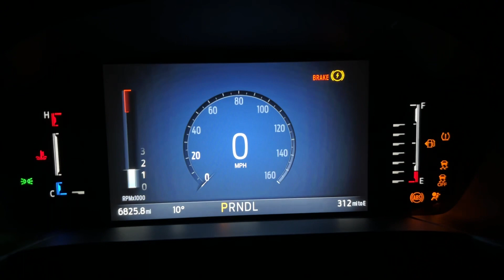2023 Ford Escape Active | 10° Cold Start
Coldest day of 2024 so far. 10°F outside. I initially thought this would have trouble starting, but I guess not because of the small 1.5 L displacement, only three cylinders, and you don’t really need that much power to turn over a relatively small engine. My only negative with this powertrain, like other cars with 2.0L and below engine size, is because the displacement is so small. It takes a very long time to get heat flowing into the cabin on very cold days, even though this particular vehicle is equipped with air intake shutters to help warm the engine faster.